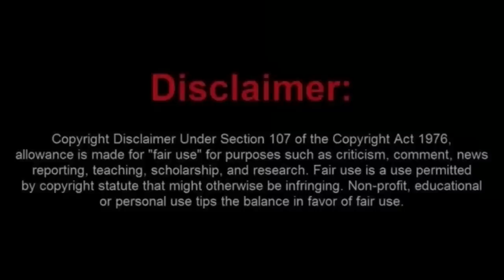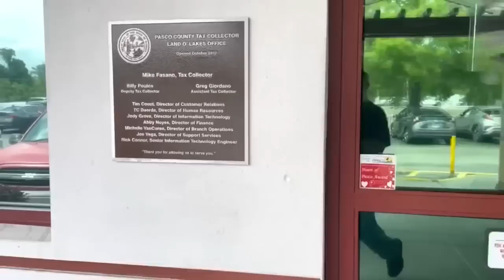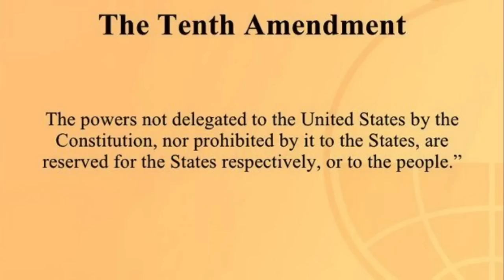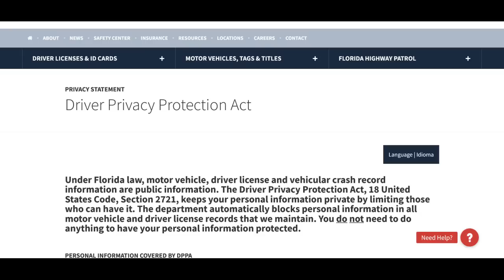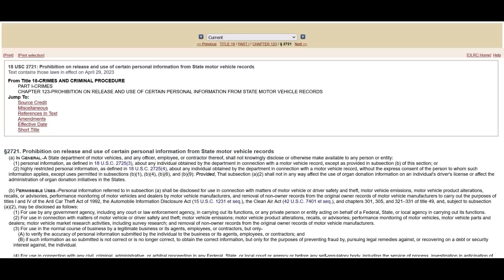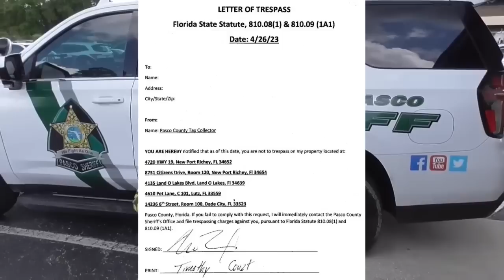Frauditor Trespassed from All Tax Collector Offices in Pasco County Fl